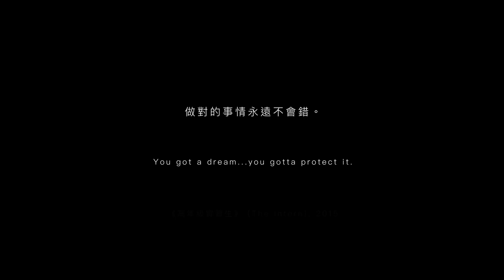海島冰茶｜Bartender Cocktai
眺望遠方的海島，傳來陣陣果香，我們都是世間的旅人，在別人的人生以及自己的人生短暫漂泊，猶如海島冰茶，有酸也有甜，我們搜尋著幸福的氣味，只為別人的一個微笑認可，甜味背後有紅茶的茶香與苦澀，但那份微笑的甜，將苦澀的旅程隱藏的很好，這一瞬間，我們其實都是幸福的人，因為不管怎樣，我們都是有人愛著的人。

海島冰茶

自製檸檬紅茶伏特加 45cc
蘭姆酒 30cc
萊姆汁 20cc
檸檬汁10cc
柳橙汁 20cc
鳳梨果泥 20cc